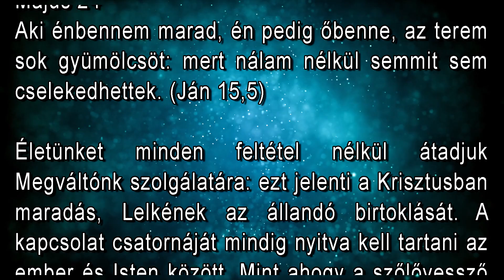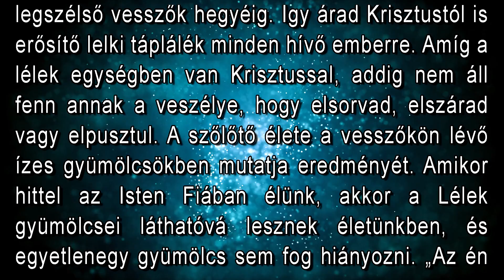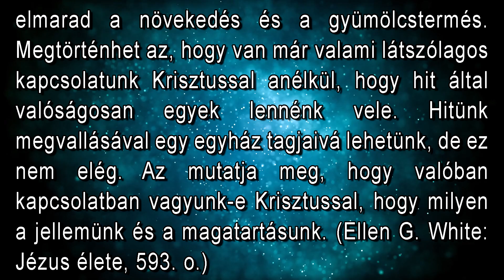Május 24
"Aki énbennem marad, én pedig őbenne, az terem sok gyümölcsöt: mert nálam nélkül semmit sem cselekedhettek." (Ján. 15,5)